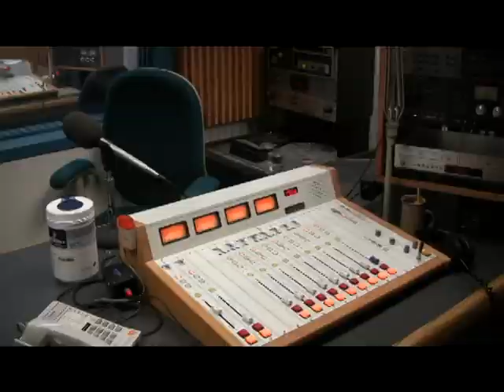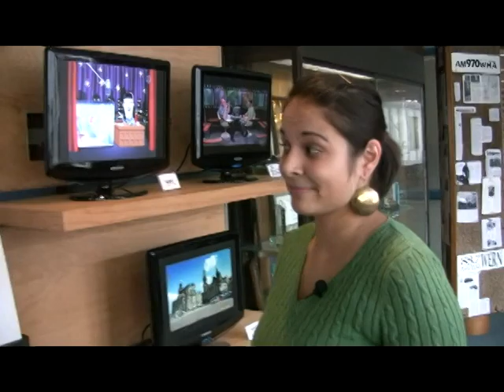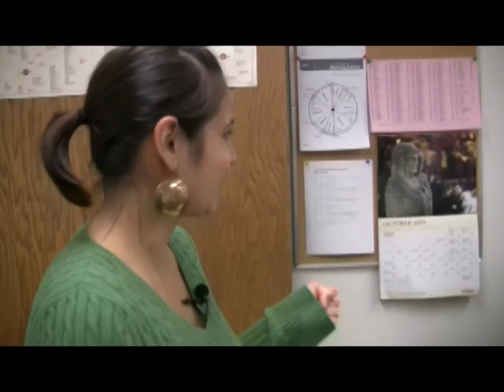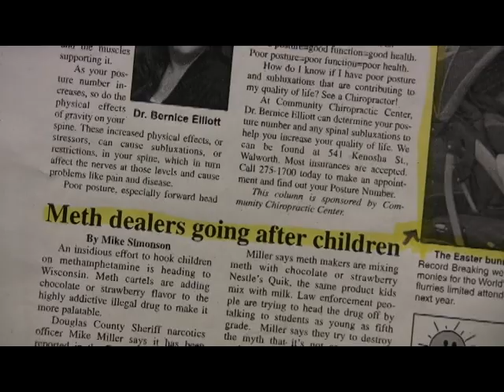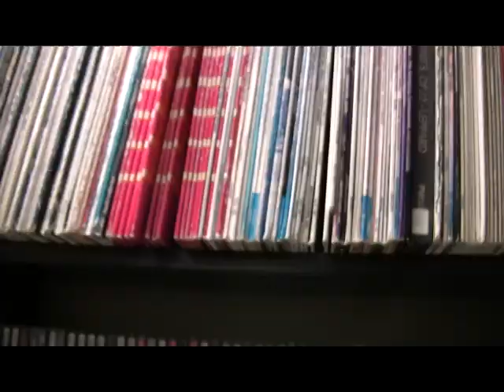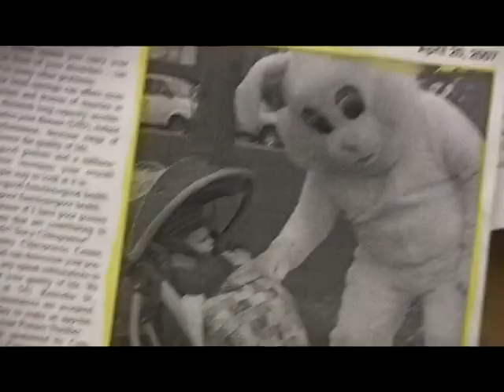Tour of WPR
Join Sarah Jacobs as she takes you through the WPR-Madison studio and tells you rarely heard stories about the station.